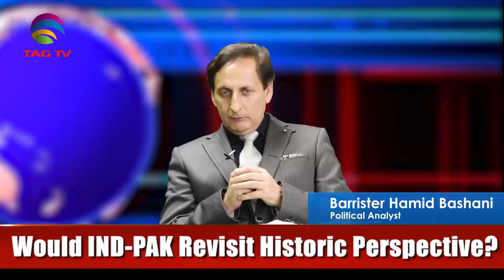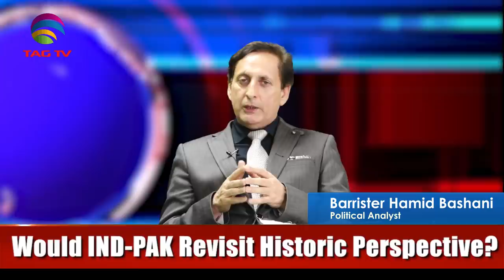India's New Army Chief Aims to Takeover Pakistan's Kashmir? - Third Opinion with Hamid Bashani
India's New Army Chief Aims to Takeover Pakistan's Kashmir? - Third Opinion  with Barrister Hamid Bashani @TAGTVCanadaUSA